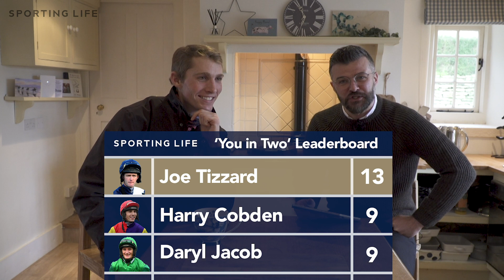You in Two | Racing Edition - Harry Cobden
Harry Cobden is a young jockey who has had a meteoric rise to the top. He has won some of racing's most prestigious races, including nine Grade 1 wins and over 40 Grade race victories to date, at the age of just 22.

But how well does he know his own career?

All answers correct at time of recording.